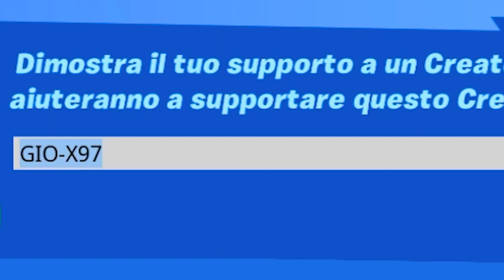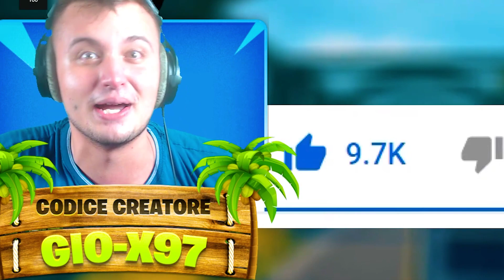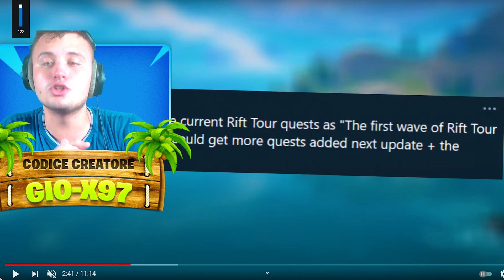COME OTTENERE *GRATIS* la NUOVISSIMA SKIN DI ARIANA GRANDE su FORTNITE ITA!😍 Fortnite RIFT TOUR!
COME OTTENERE *GRATIS* la NUOVISSIMA SKIN DI ARIANA GRANDE su FORTNITE ITA!😍 Fortnite RIFT TOUR! Nuovissimo video di fortnite ita stagione 7 capitolo 2 nel quale vi mostrero' come avere gratis o come ottenere gratis la nuovissima skin di ariana grande su fortnite ita! Infatti il rift tour, il super concerto di ariana grande su fortnite sta arrivando ed era d'obbligo mostrarvi come ottenere tutte le nuove ricompense del rift tour di fortnite, infatti potete avere gratis l'ombrellino ed il deltaplano del rift tour, questo è l'evento di fortnite, il concerto della season 7 capitolo 2 di fortnite ita! Il miglior evento della season 7 capitolo 2 di fortnite ita!

BUONA VISIONE:D